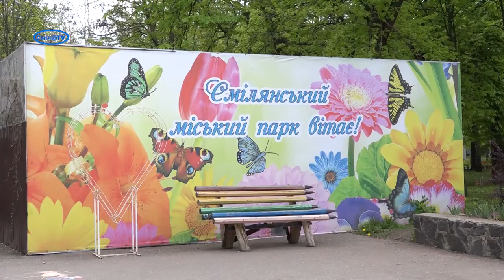Смілянський центральний парк - осередок активного дозвілля і відпочинку на лоні природи